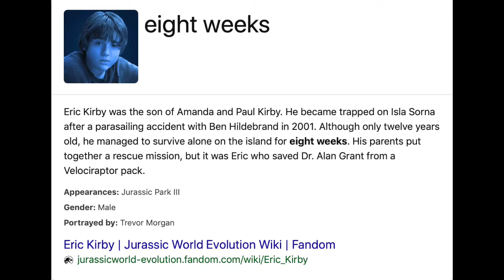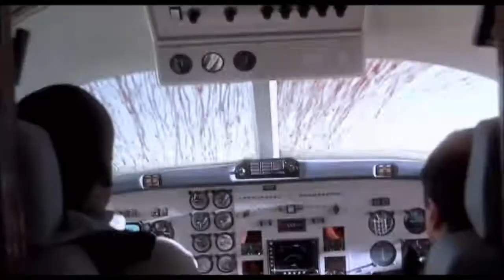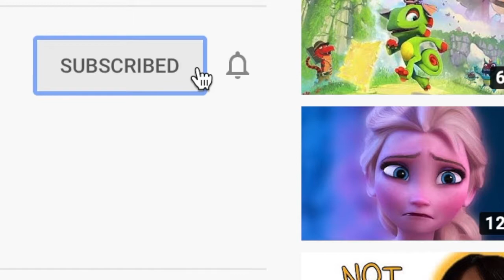Jurassic Park 3 is the Worst Jurassic Park film yet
If you want a longer video make sure to check out both my other videos on the Jurassic Park franchise and make sure to look out for the next one.